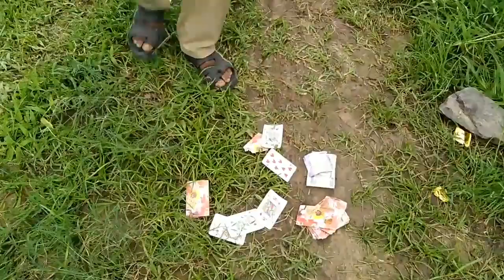સાતમ આઠમ નો જુગાર રમતા પોલીસે પાડી રેડ Gujarati comedy video કોમેડી વિડિયો AB group mhesaha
આ વિડીયો ફક્ત મનોરંજન માટે બનાવે છે વૈવાહિક જીવન સાથે કોઈ સંબંધ નથી